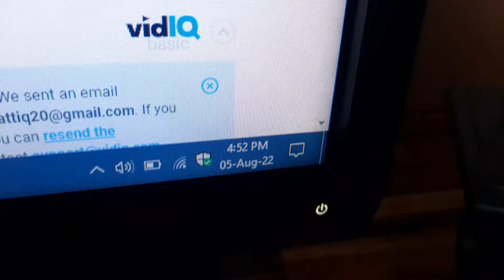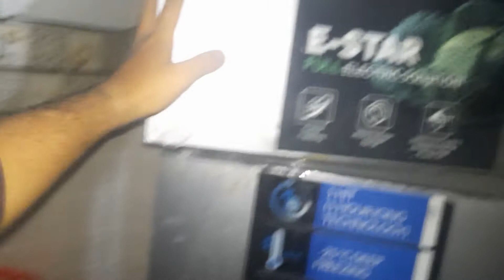Baja🎷Bja Bja Kr Pgl Kr Diya🙅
hit likes.

lots of